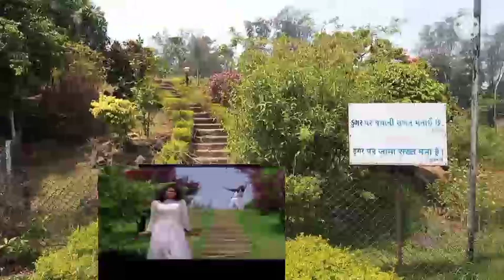Film shooting location, picture shooting location, film city,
film shooting location, dadra garden,banganga garden,silvassa, Dadra nagar haveli,